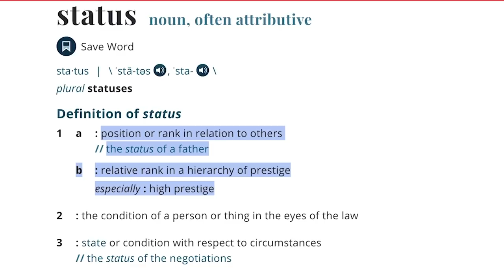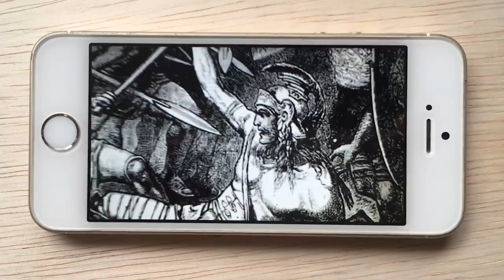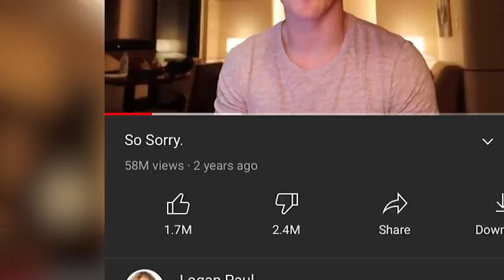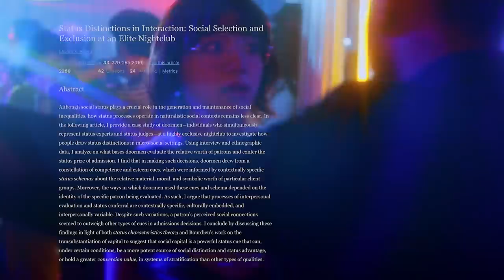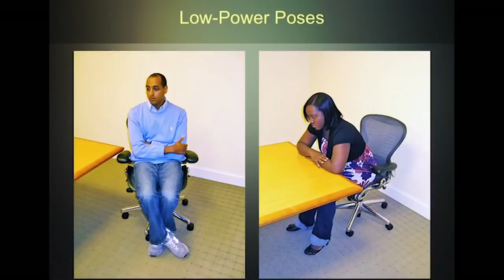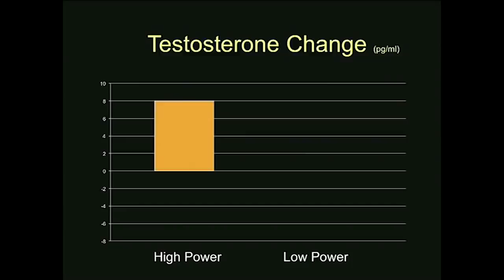Status: How to Win by being a Pathetic Loser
How do you take advantage of status?
This video is a guest post, a typical WIL video is coming up soon.